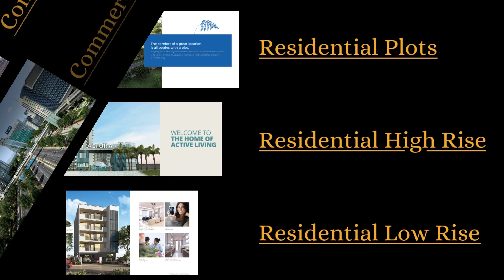Best Real Estate Consultancy of Gurugram/ Best Finders of Properties in Gurugram/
Newdoor Consultant | Gurgaon Best Property Advisor/Expert | Residential Commercial Industrial

We Put the World Of Experience Behind You,
To Make Your Property Purchasing Experience Good.